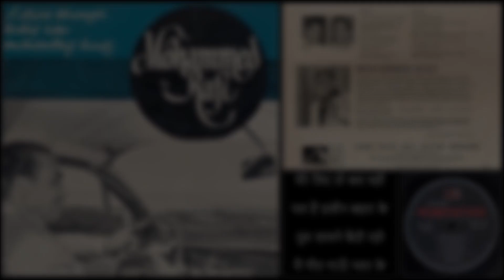Tum Saamne Baithi Raho - Non-film (Hindi) - Music Shyam Sharma - Lyrics Anjaan - Mohd. Rafi - 1968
Mohd. Rafi's Death Anniversary occasion (31 July)

A knockout melody sung by the giant singer, composed by Shyam Sharma & written (magically) by Anjaan.

As advised by experts, Raga Tilang, has been used as base for the composition !

Audio courtesy Shri Vishwas Nerurkar.